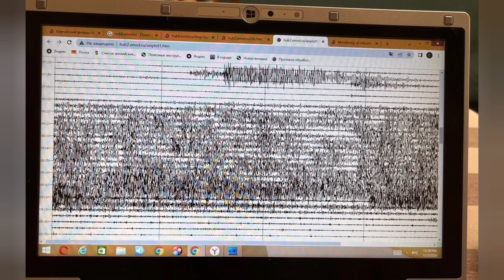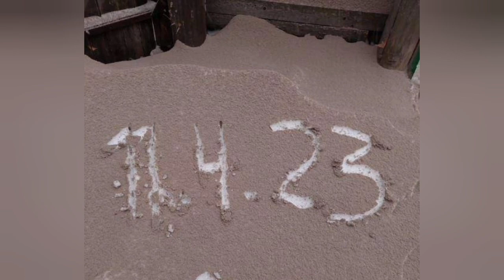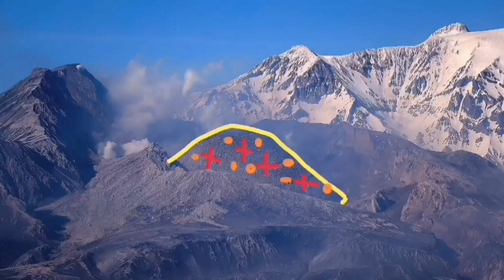Shiveluch: Huge Volcanic Blast & Lightning, 15 km High Ash Cloud, Kamchatka, Russia